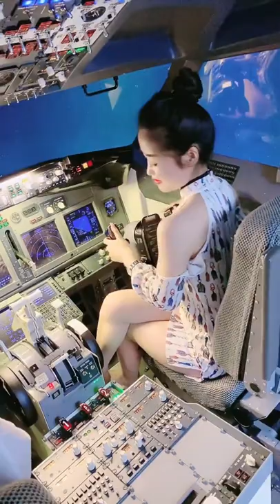Beautiful Female Fighter Pilots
Enjoy Stunning Videos Of Beautiful Female Pilot In Cockpit
Great Video Inside the pilot's cockpit